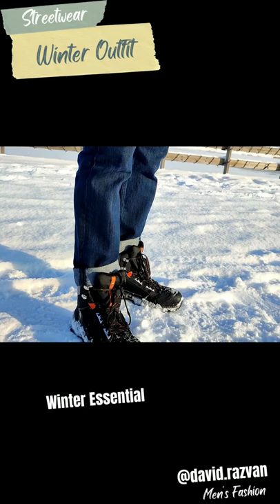Winter Streetwear LOOK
Slim Fit Stretch Jeans

Shearling Leather Jacket

Cashmere Feel Winter Scarf

Fit Jeans

Timberland Boots

Men Wool Socks

Winter Knit Warm Fingerless Gloves

Second Outfit
Winter Warm Jacket

Fit Jeans

Insulated Snow Boot

Men Wool Socks

3th Outfit
Double Breasted Peacoat

Turtleneck Knitted Pullover Sweaters

Puffer Vest

Fit Jeans

Newsboy Snap Hat

Men Wool Socks

Military Motorcycle Combat Boots

The best thing about this winter look is that not only the outfit is stylish, they are very affordable, so if you're looking for new easy and affordable outfit for men, this video is for you! Hopefully this winter outfit will inspire you to dress up and feel good about the way you look!
It's all about confidence!